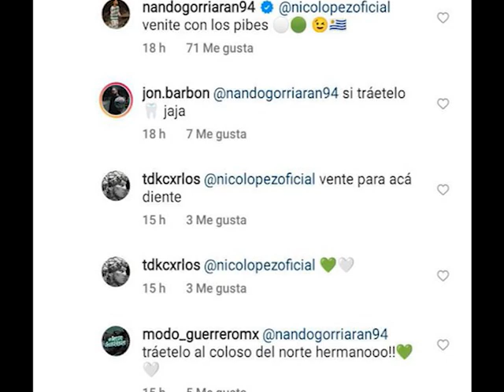✅🔥DE TIGRES A SANTOS | FICHARA POR SANTOS? GORIARAN INVITA AL DIENTE LOPEZ A JUGAR EN GUERREROS